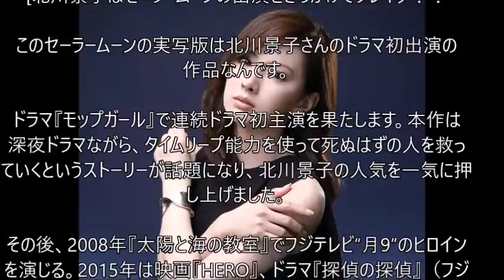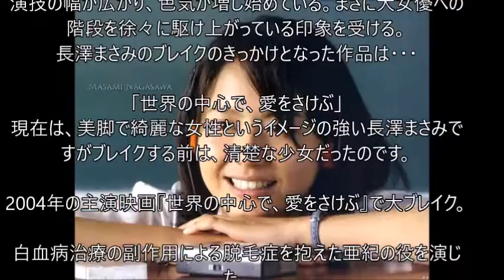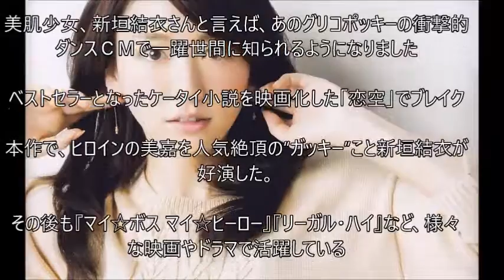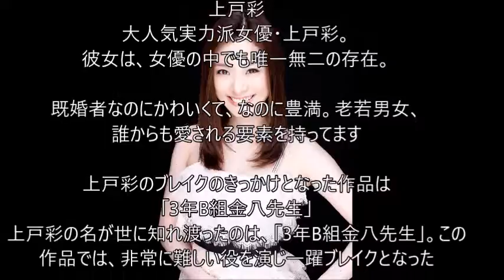【懐かしい】有名女優のブレイクしたきっかけ！沢尻エリカや新垣結衣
【黒歴史】沢尻エリカ 『別に』事件…役柄には合わないファッションで舞台挨拶に…今となればあれは分岐点